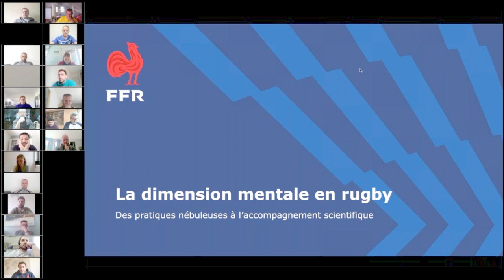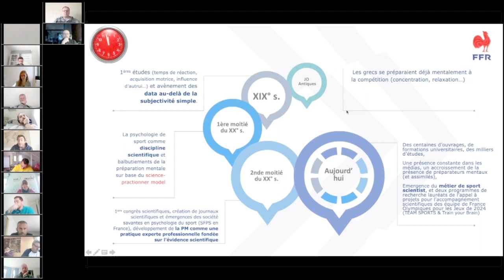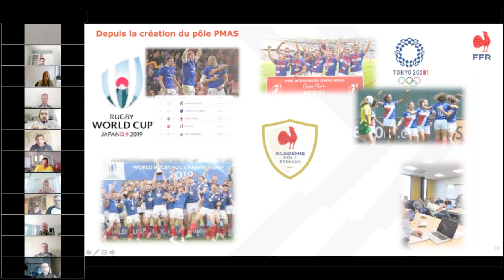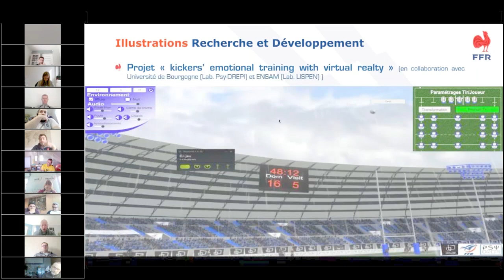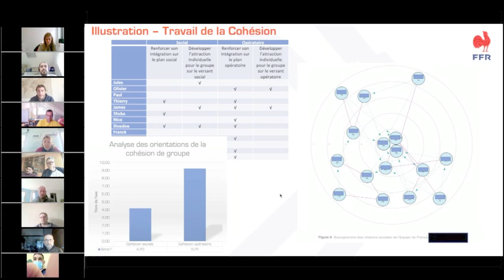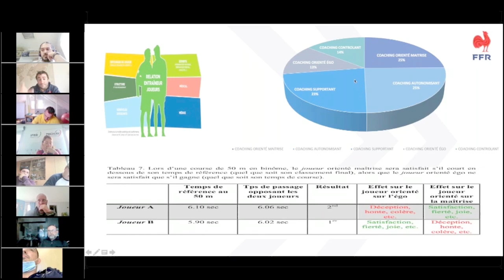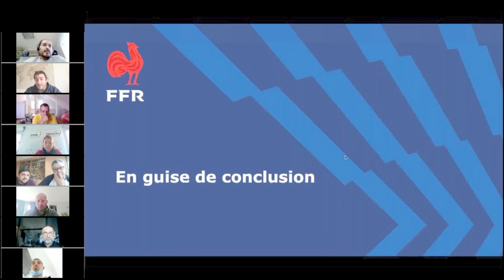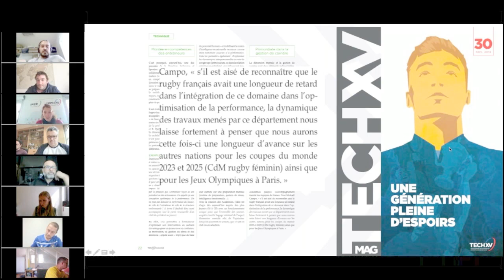TECH XV : Webconférence - « La dimension mentale en rugby »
- 16 Mars 2021 -

En quoi la préparation mentale est pertinente aujourd’hui dans le monde du rugby ? Qu’est-ce que la dimension mentale aujourd’hui dans un sport collectif ? Quel est l’intérêt pour le jeu rugby ?

Présentation de la dimension mentale :
Comment elle se structure ? Les différents aspects mentaux ?

Focus sur la gestion du leadership :
Qu’est-ce que le leadership ? Les différents modèles existants sur le leadership ? Les pratiques actuelles ?

Ces différents points seront abordés à travers l’exemple de la gestion du leadership et de l’expérience de Mickaël Campo, préparateur mental des équipes de France de rugby et responsable scientifique du Pôle Préparation Mentale et Accompagnement des Staffs (PMAS) à la FFR.